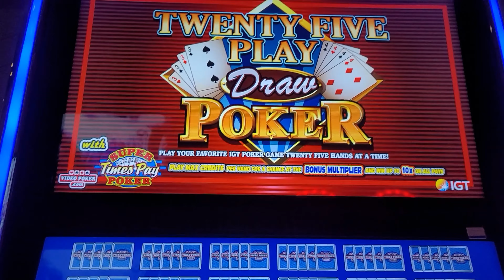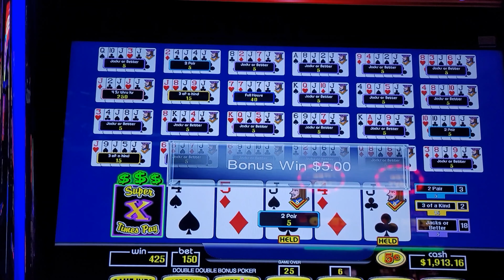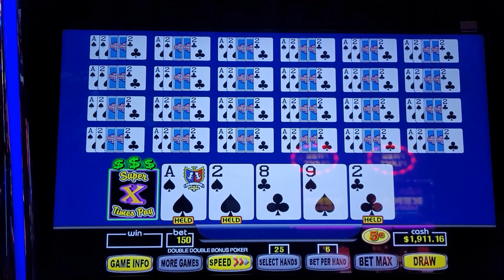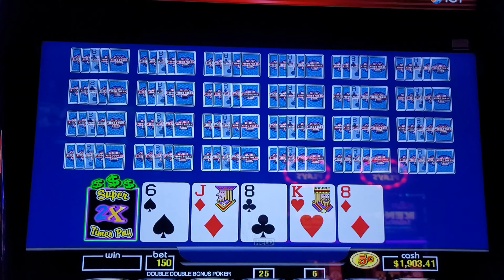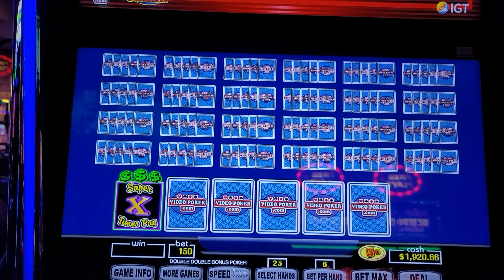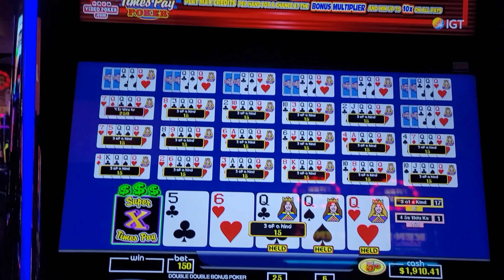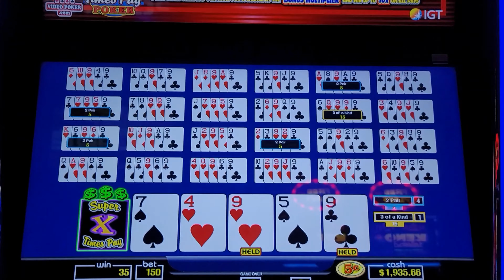🃏25 Play ♥️♦️Double Double Bonus Poker♠️♣️ $7.50 Bets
25 Play. Double Double Bonus Poker. $7.50 Bets
Gambling @ Ho-Chunk Gaming Wittenberg